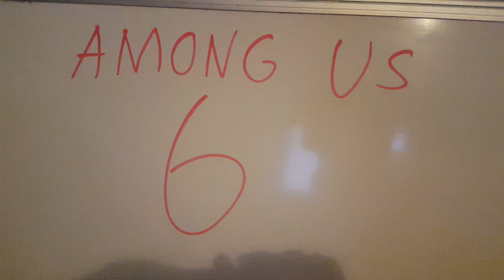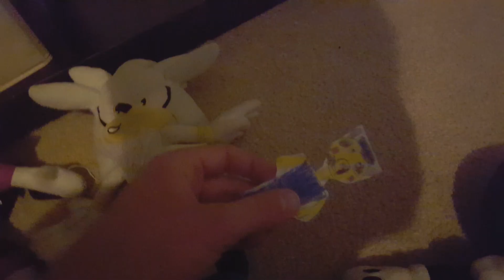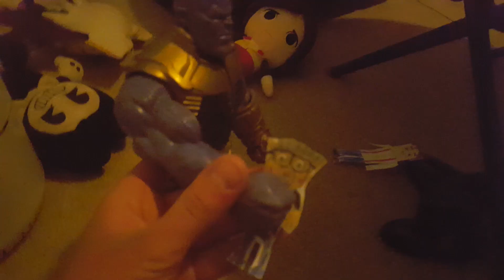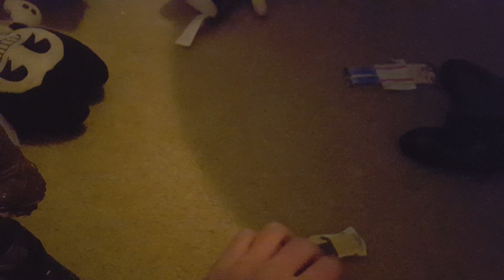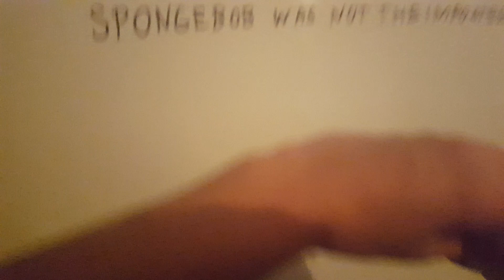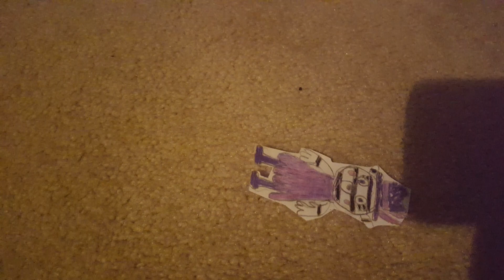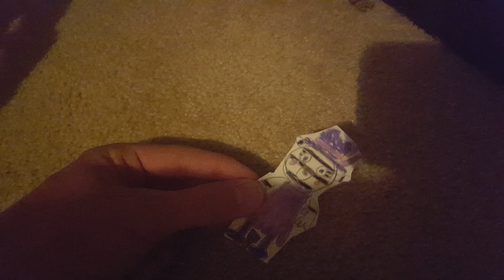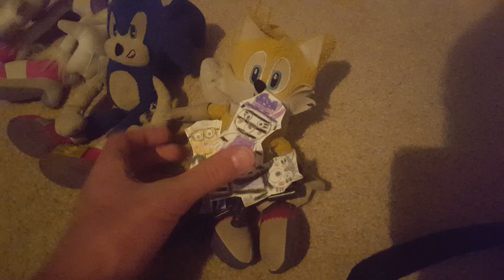Among Us 6: The End Game